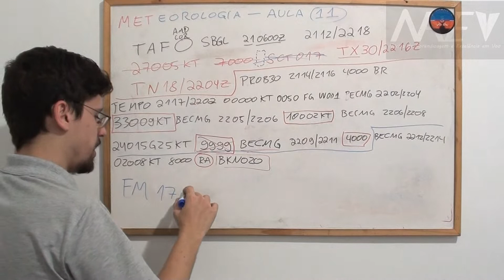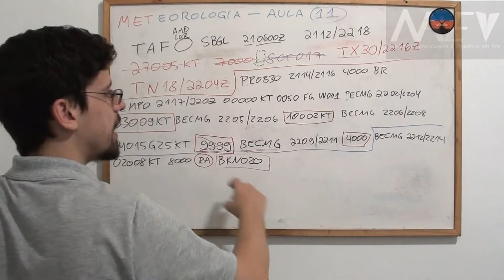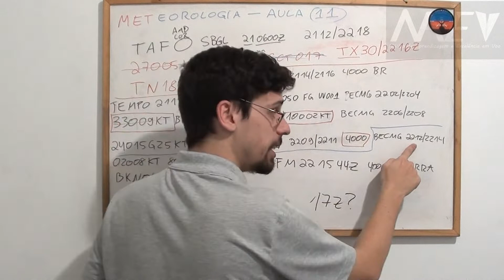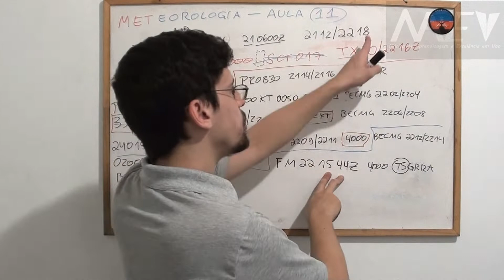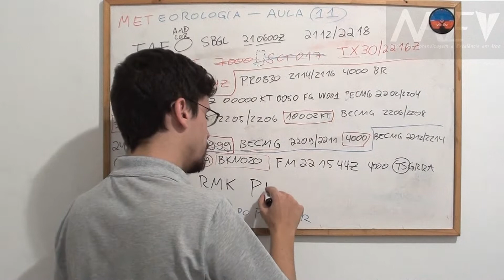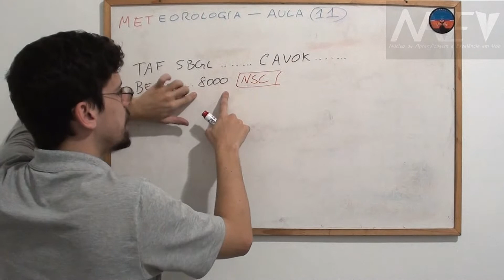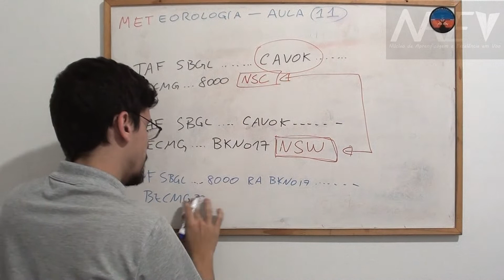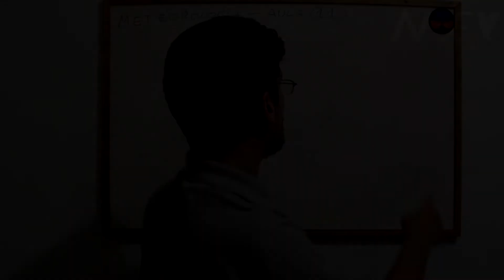Meteorologia: TAF parte 5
Matéria: Meteorologia Aeronáutica
Assunto: TAF (Terminal Area Forecast)
Instrutor: GT

Contribua com a NAEV!

Os melhores produtos aeronáuticos você encontra na Pilot Shop Sorocaba!
Quer voar no Rio de Janeiro? Panorâmico, PP, PC, IFR, INVA e MLTE